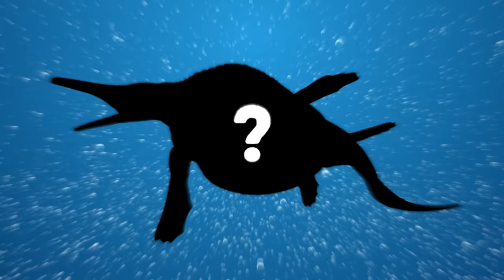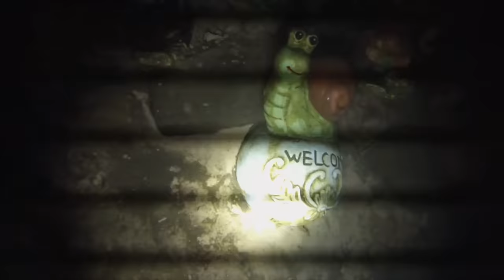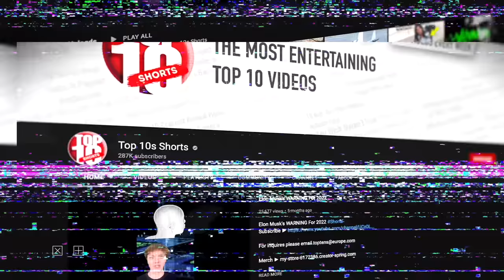Scientists Drain A Lake And Make A Terrifying Discovery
Charlie from Top 10s counts down the Top10 Scientists Drain A Lake And Make A Terrifying Discovery.